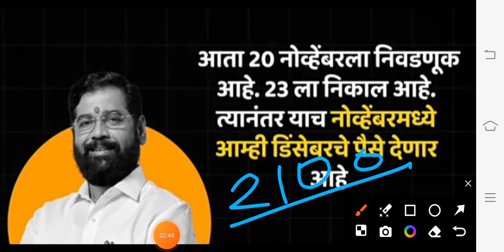Ladki bahini yojana | ladki bahini yojana new update | लडकी बहीण योजना | नवीन शासन निर्णय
Ladki bahini yojana | ladki bahini yojana new update | लडकी बहीण योजना | नवीन शासन